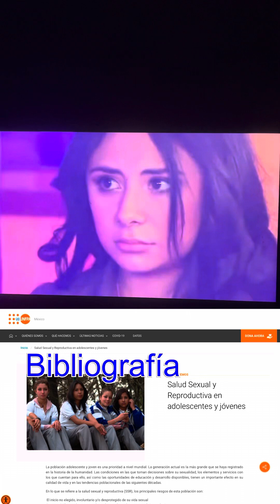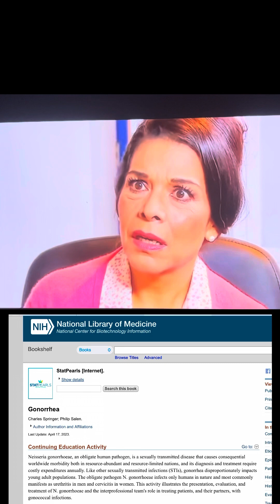Gonorrea . Capítulo de La Rosa de Guadalupe. Comentado por Urólogo